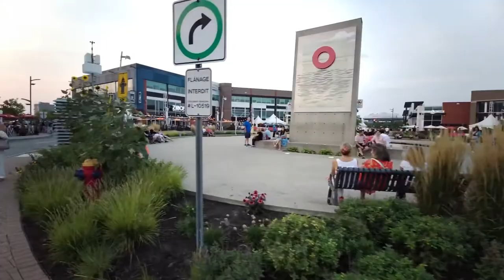CENTROPOLIS LAVAL SUBURB OF MONTREAL 🇨🇦 CANADA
Outdoor complex with varied stores & a large gourmet market, plus eateries, a cinema & mini-golf.